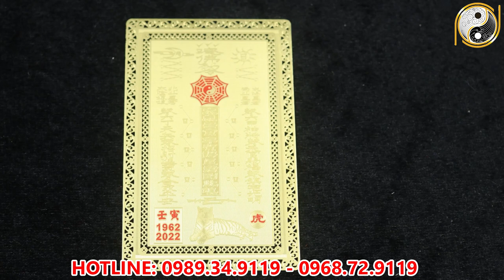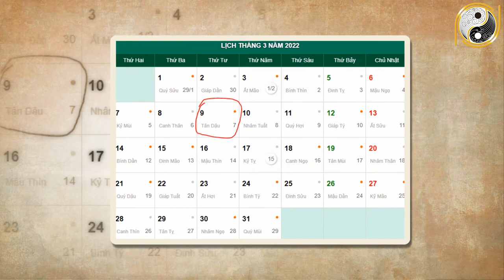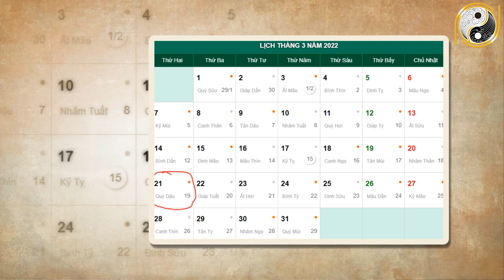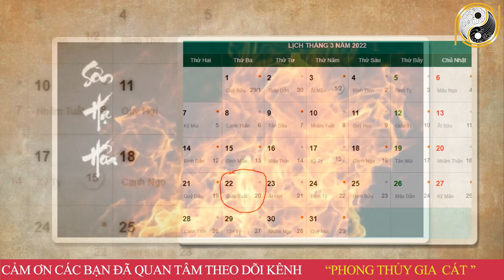Xem Tử Vi Tuổi Kỷ Mão 1999 Tháng 2 Trúng Cực Mạnh, Hết Nợ, Đổi Đời siêu Giàu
01. Linh phù giải hạn
02. Hồ lô hóa giải Ngũ Hoàng
03. Mai Hoa Phú Quý
04. Gương bát quái tinh cầu
05. Kim bài thái tuế 2023
06. Vòng tam hợp Dần Ngọ Tuất
07. Vòng tam hợp Thân Tý Thìn
08. Vòng tam hợp Hợi Mão Mùi
09. Vòng Tam Hợp Tỵ Dậu Sửu
10. Bát bảo tâm kinh
11. Minh Quang pháp bảo cầu
12. Minh Quang pháp bảo lục giác
13. Tỳ Hưu Lộc Tài (Đồng)
14. Tỳ Hưu Khai Vận ( Bạch Ngọc)
15. Bách Niên Tụ Tài ( tụ tài lộc)
16. Song long ngọc ấn ( ấn thăng quan)
17. Kim bài ngũ Lộ Thần Tài
18. Hồ lô bình an ( treo xe)
19. Móc khóa văn xương
20. Ống bút văn xương gỗ đào
21. Bút văn xương gỗ đào
22. Bút văn xương gỗ đào nhỏ
23. Hoa mai kim tiền ( mạ vàng )
24. Các vật phẩm phong thủy khác Xem Tử Vi Tuổi Kỷ Mão 1999 Tháng 2 Trúng Cực Mạnh, Hết Nợ, Đổi Đời siêu Giàu